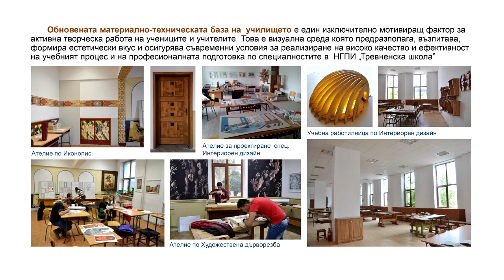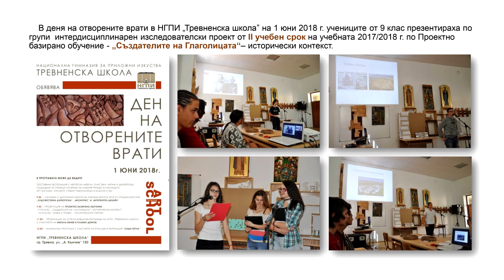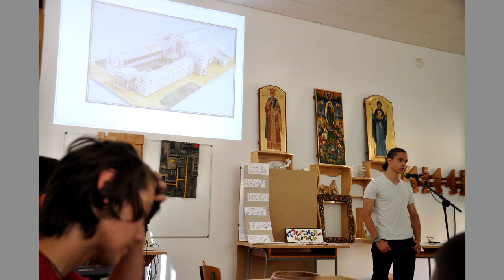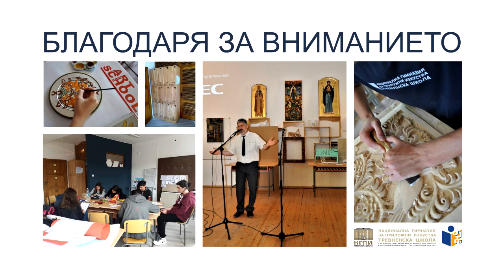PBL v NGPI Trevnenska schola